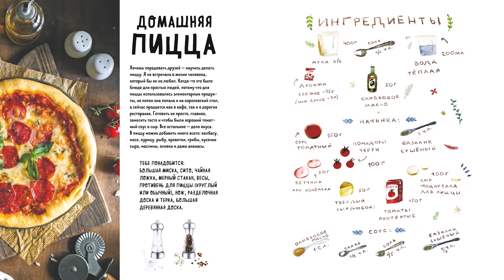Мария Сурова. «Мама, сегодня готовлю я»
«Мама (папа), сегодня готовлю я!» — такое рад услышать каждый занятый родитель. Актриса Мария Сурова, у которой трое детей и четверо внуков, знает, как увлечь готовкой младших членов семьи.

Мария Сурова ведет рубрику «Кулинарный вызов» в программе «Доброе утро» на Первом канале. А в дебютной книге «Мама, сегодня готовлю я! Книга для детей, которые хотят приготовить пиццу, блинчики и наггетсы и оставить кухню целой» — предлагает более 30 простых рецептов, с которыми справятся поварята от 7 лет и старше.

На встрече с читателями в «Библио-Глобусе» Мария устроит мастер-класс и покажет юным гостям, как приготовить «Крем Шантийи» по рецепту из книги. Вы сможете пообщаться с Марией, сфотографироваться и подписать новинку, а маленьких участников порадует кулинарная викторина с подарками.

Участие свободное, приглашаем читателей всех возрастов! Начало встречи: 13:00.

С любовью,
Ваш Библио-Глобус.